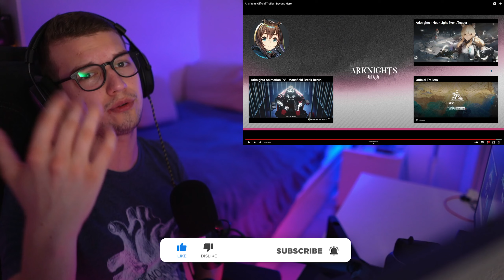WISE WORDS! | Arknights - Beyond Here Official Trailer REACTION (Agent Reacts)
I'm Dominick aka Agent. Content creator and a full-time streamer on Twitch. I am here to make new friends, make them smile and provide them with entertainment!